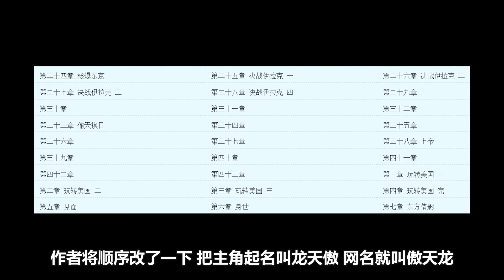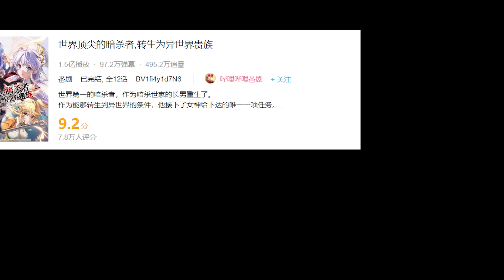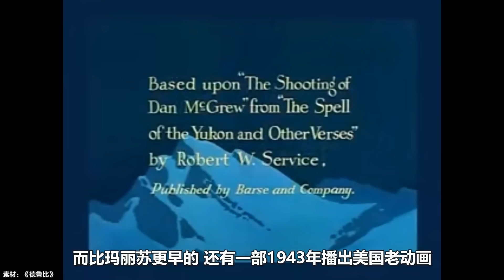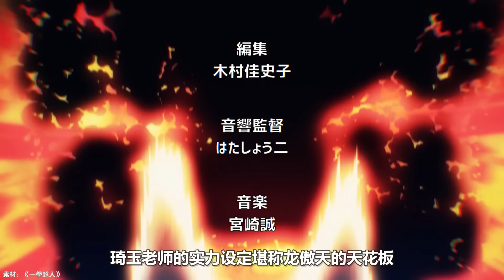最多人看最多骂？浅谈龙傲天元素的崛起之路与烂大街！【在下三少啦】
最多人看最多骂？浅谈龙傲天元素的崛起之路与烂大街！
在下三少啦 动漫 解说 龙傲天 请注意，本视频完全符合YouTube社区准则，没有任何违规行为。